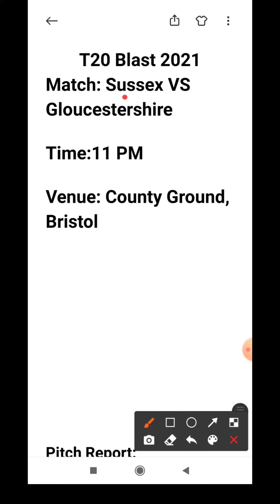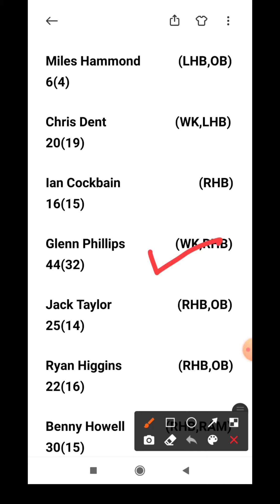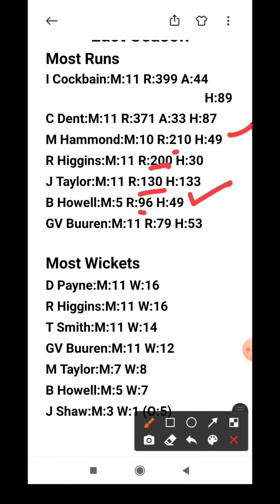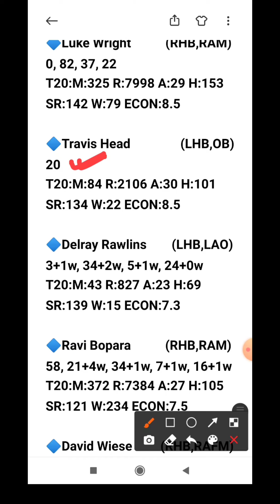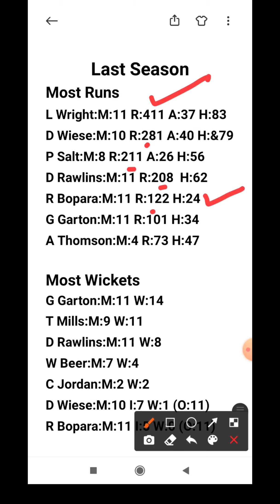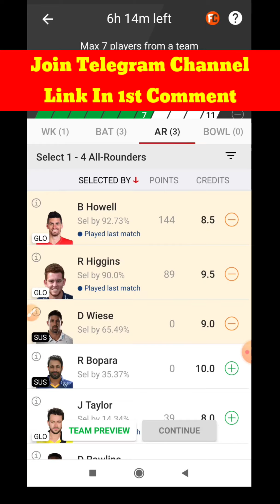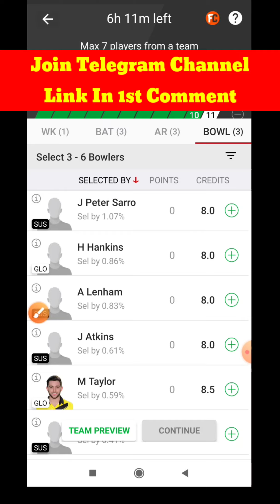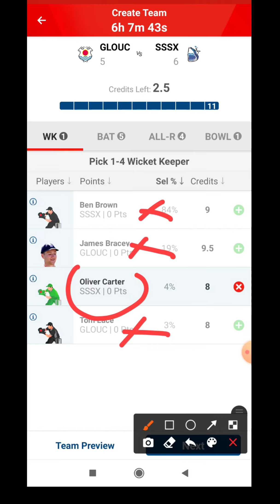GLO vs SUS | GLO vs SUS Dream11 Team | GLOUC vs SSSX My11circle Team | GLO vs SUS Match | T20 Blast